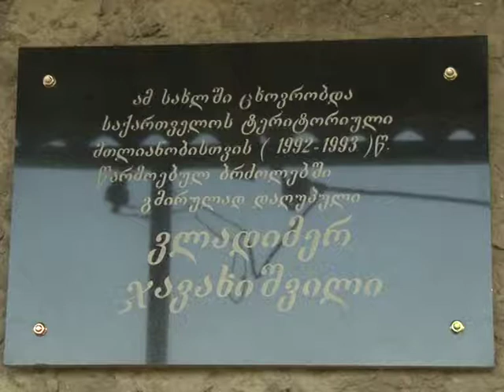My Movie 1